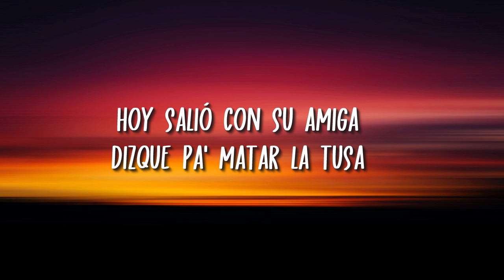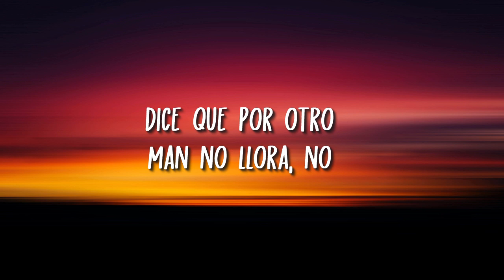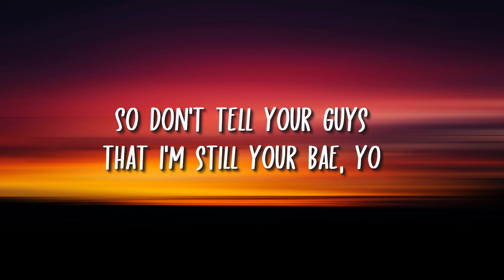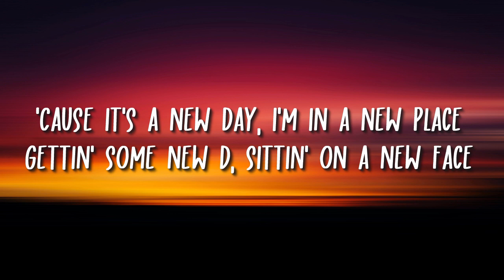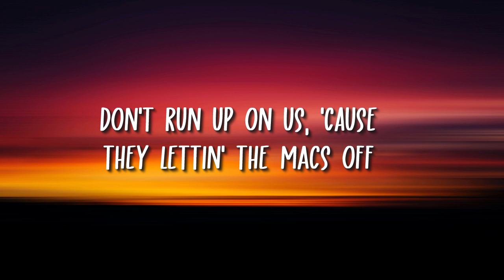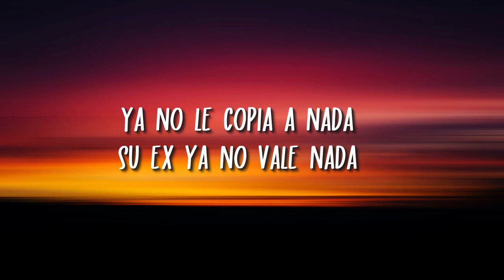KAROL G, Nicki Minaj - Tusa (Lyrics / Letra)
Hey ! Guys.
So, this video is about lyrics for a beautiful song called " Tusa ", originally by KAROL G feat. Nicki Minaj.